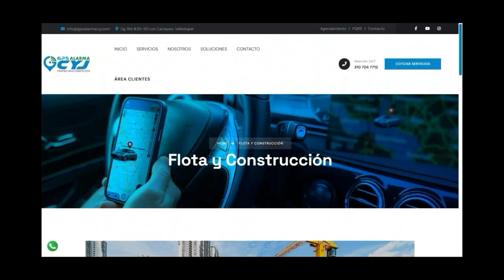EN EL MUNICIPIO DESAN DIEGO CAPTURADOS DOS PRESUNTOS EXTORSIONISTAS DEL ‘CLAN DEL GOLFO’